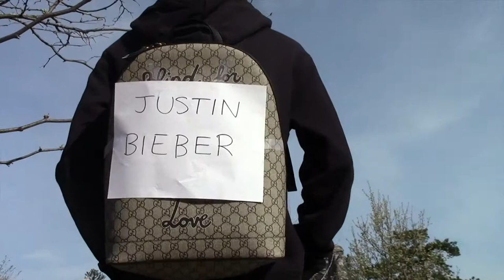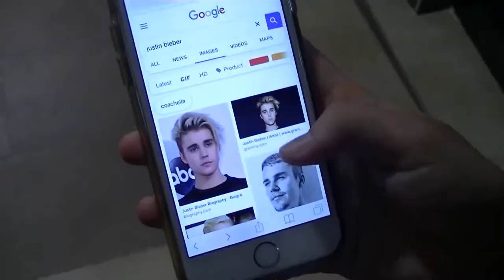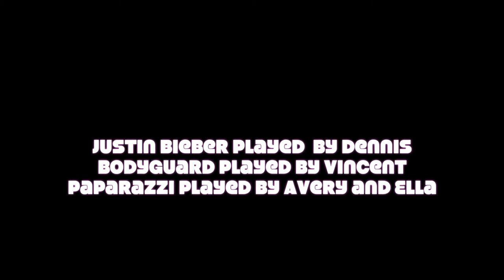Avery, Denis, Ella, Vincent Music Video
Music is Paparazzi by Lady Gaga, and not my own work.